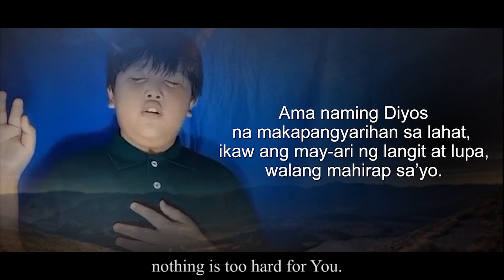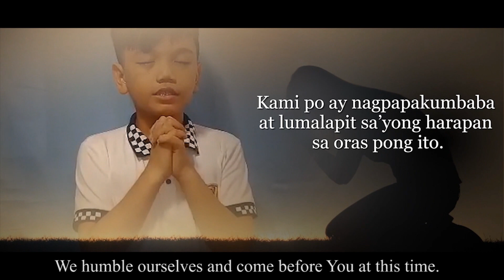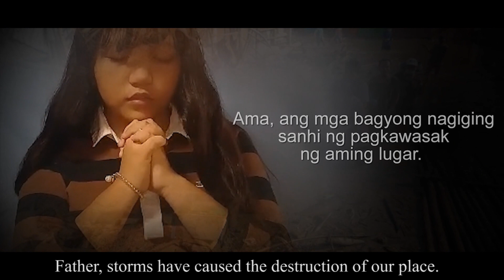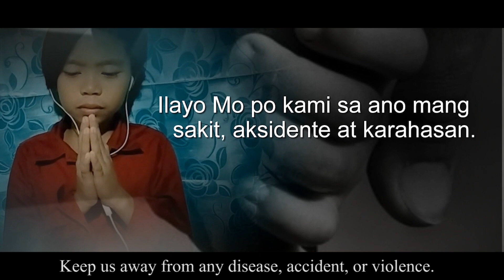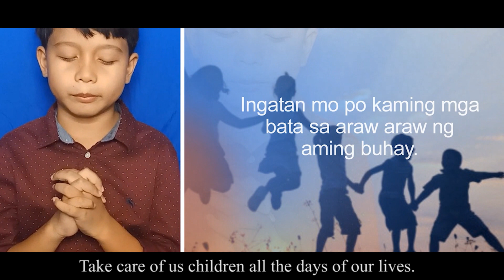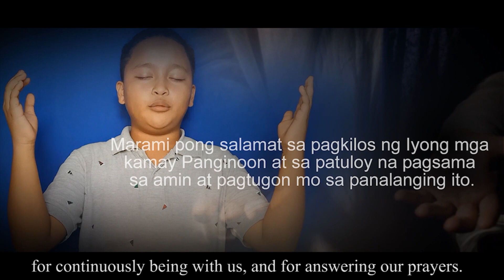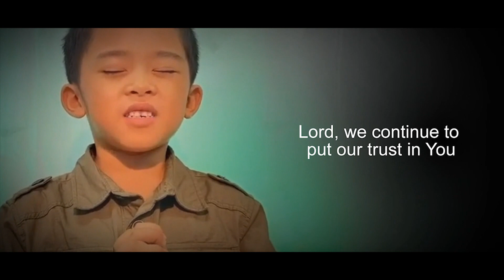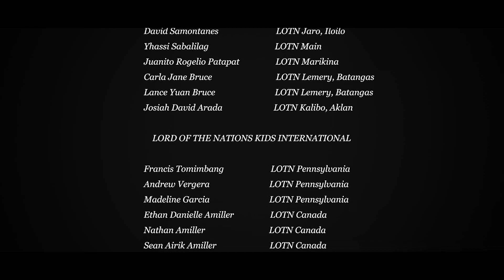LOTN 20TH ANNIVERSARY - KIDS PRAYER FOR THE NATIONS